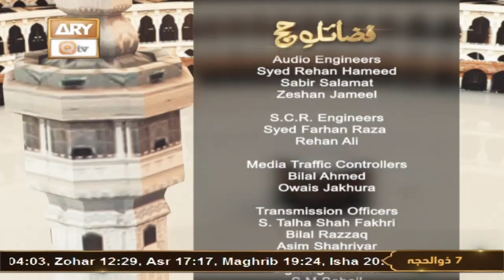Huzoor e Kabba Hazir Hain Haram Ki Khak Par Sir Hai - Naat e Rasool SAW 2022 - Sadia Iqbal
Fazail e Hajj || Topic : Youm e Arafat Ki Ahmiyat Aur Fazilat

Host: Sehar Azam

Guest : Imtiaz Javed Khakvi , Zarmina Nasir
Sana Khuwan: Sadia Iqbal